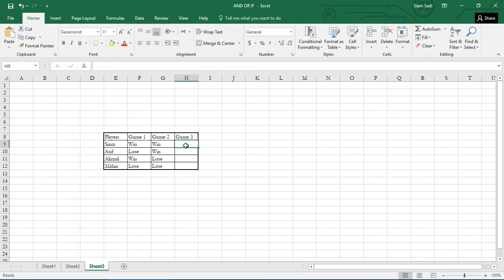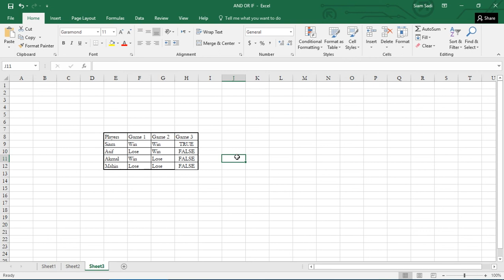AND Function in Excel 2017 Bangla #2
AND Function: Learn everything about And Function in Excel 2017 in bangla totally for beginners. Also learn every single tricks about And function by watching this tutorial and the best part is that the whole and function tutorial is in Bangla which is specially easy for bangladeshis.
Siam Sadi Khan